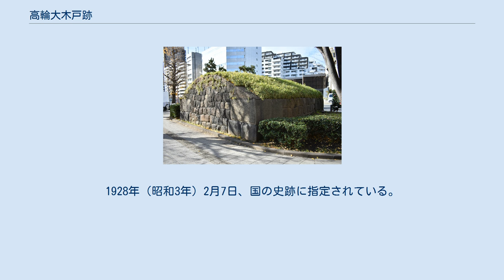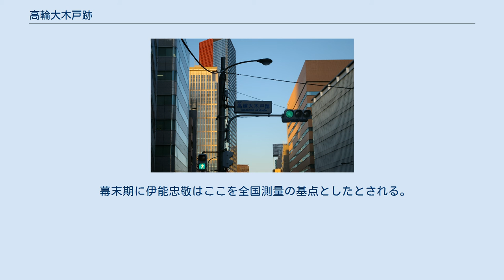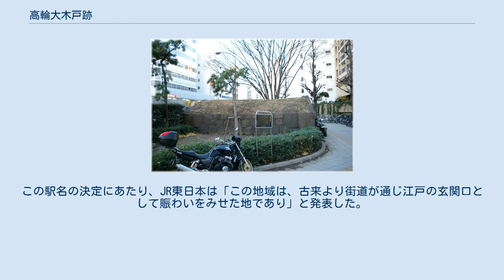高輪大木戸跡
高輪大木戸跡の石垣 高輪大木戸跡（たかなわおおきどあと）とは、東京都港区高輪二丁目19番地に所在する交通遺跡である。
国道15号の泉岳寺交差点の北東側に位置している。
1928年（昭和3年）2月7日、国の史跡に指定されている。
 1710年（宝永7年）、東海道から江戸府内の入口として、また南の出入口として設けられた大木戸の跡である。
木戸は始め、1616年（元和2年）に芝口門 が建てられ、高札場が置かれ札の辻に設けられたが、700メートル南の同所に移転し高札場として大木戸が設けられた。
芝口門のあった場所は元札ノ辻と呼ばれた。
 木戸は、始めは街道の両側に築かれた幅約20メートルの土塁の間に木戸を設け、明け方六ツに開き、暮れ六ツに閉じて、治安の維持と交通規制の役割を果たした。
 現在の木戸の大きさは両脇に長さ五間（9メートル） 、幅四間（7.2メートル） 、高さ一丈（10尺=3メートル）の石垣であり、間に柵と門が設けられた。
 幕末期に伊能忠敬はここを全国測量の基点としたとされる。
近くには忠臣蔵で知られる、赤穂浪士の墓所泉岳寺がある。
 1932年（昭和7年）以降に、標柱・説明板が設置されている。
 1968年（昭和43年）には近隣に都営地下鉄泉岳寺駅が開業し、A4出入口から50m程度離れている。
 2020年（令和2年）3月14日には、近隣に高輪ゲートウェイ駅が開業した。
この駅名の決定にあたり、JR東日本は「この地域は、古来より街道が通じ江戸の玄関口として賑わいをみせた地であり」と発表した。